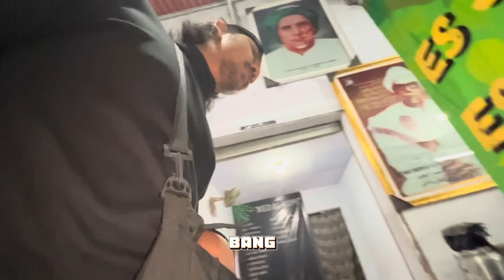VLOG MALANG 5 - MENGAKHIRI ZIARAH DENGAN PENUH KHIDMAT!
semoga menghibur para pasukanku

request konten langsung komen ya!